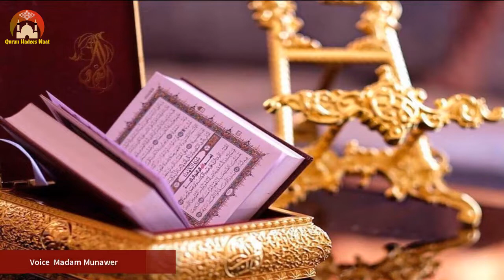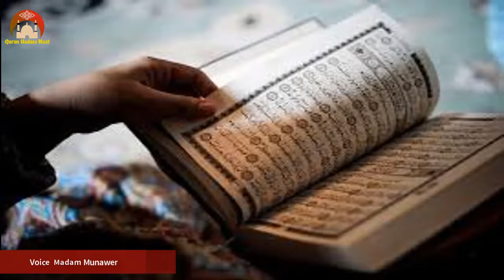Aik wakil or Zindgi ki kitab by Madam Munawer F.G Girls High School P.O.F SANJWAL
📺This video about: lecture Bayan AchiBaat
Aik wakil or Zindgi ki kitab by Madam Munawer F.G Girls High School P.O.F SANJWAL HadeesNaat

🎥🎬 How do we create videos:

1️⃣ Some of the content I upload on my channel involves editing video clips obtained from Google.
2️⃣ As you can see, I have muted the audio of the clips that I have used in the video. After muting, I add voice-overs either by myself or by my family members who cannot appear on camera but can provide voice-overs. This process enhances the video's interest and helps viewers understand the educational purpose behind them.
3️⃣ It is important to note that I completely change the dialogue, using either my own voice or the voice-overs of my family members. This results in a well-produced video.
When you watch my videos, you will notice that every dialogue has been replaced with either my voice or the voice of my family members, resulting in engaging and informative content.

📺🎥 More Videos To Watch:
Learn Nazra Quran:
🔸 Nazra Quran lesson 1: https//youtu.be/GZiRl7ZE3dk
🔸 Nazra Quran lesson 2: https//youtu.be/kpNKiHqSavE
🔸 Nazra Quran lesson 3: https//youtu.be/aiyFttlTBnk
🔸 Nazra Quran lesson 4: https//youtu.be/f3_V_5MdCmo
🔸 Nazra Quran lesson 5: https//youtu.be/5Eku9ukeqAQ
🔸 Nazra Quran lesson 6: https//youtu.be/rDA-kQWPBlw
🔸 Nazra Quran lesson 7: https//youtu.be/emn9v49pdiM

Learn Noorani Qaida:
🔸 Noorani Qaida Thakhti 1: https//youtu.be/rRTMrTrJAtg
🔸 Noorani Qaida Thakhti 2: https//youtu.be/UIN7xry7Dqc
🔸 Noorani Qaida Thakhti 3: https//youtu.be/a_S_TrRLQK8
🔸 Noorani Qaida Thakhti 4: https//youtu.be/5US5Xr7J2M4 ✨✨✨✨✨✨✨✨✨✨